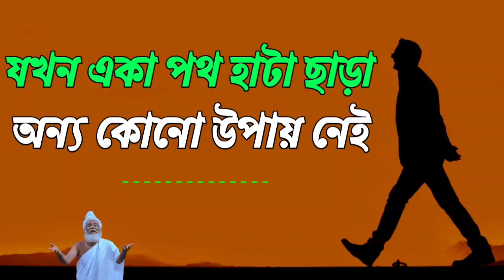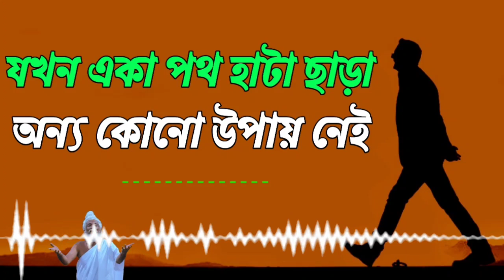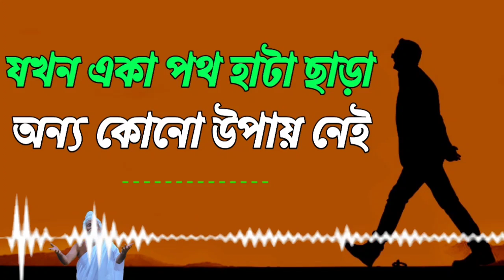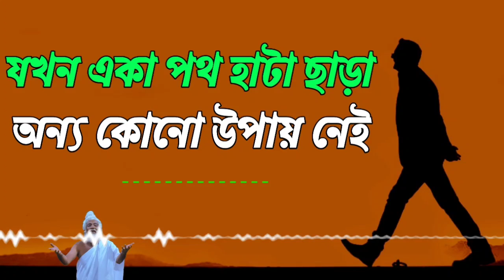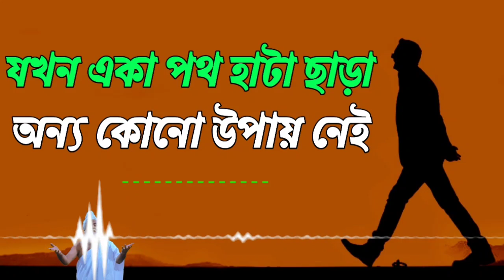যখন একা পথ হাটা ছাড়া অন্য কোনো উপায় নেই 2021এর নতুন ভিডিও